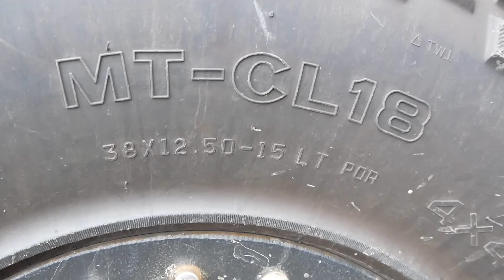Cała prawda o Nissanie Terrano :)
Cała prawda o tym aucie.
Kilkanaście modeli Terrano w Terenwizji w różnych wersjach.
Dzięki uprzejmości użytkowników tych aut możemy pokazać cały przegląd tego modelu.

nissan terrano